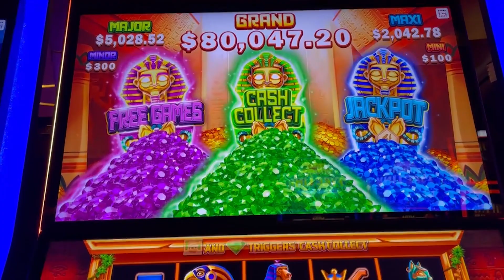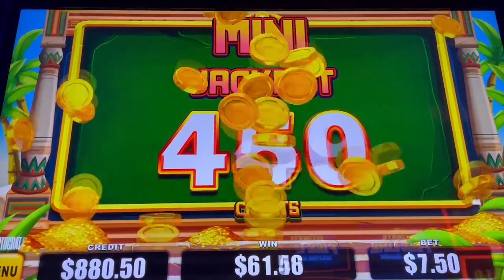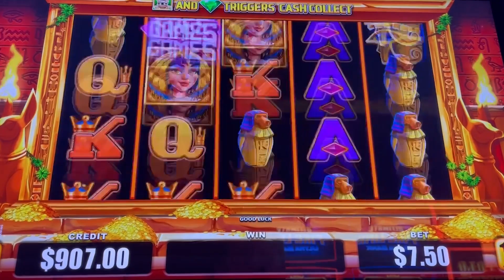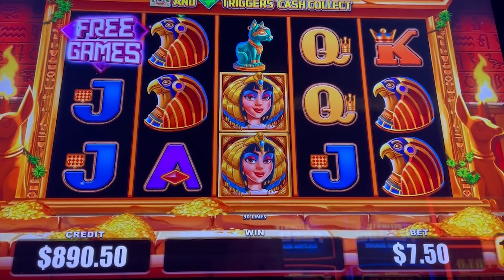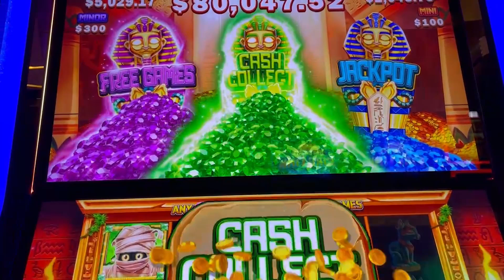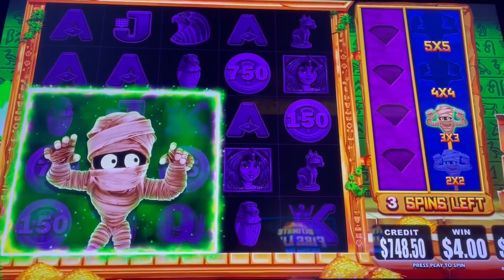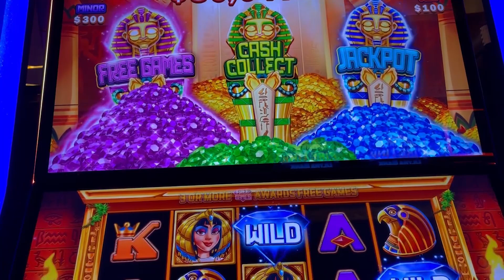MoMummy $7.50 bet High Limit Room at Mystic!